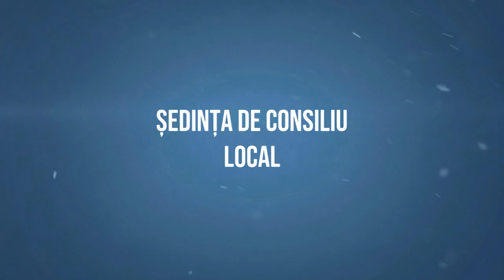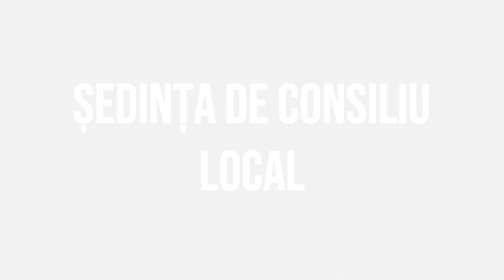BUHOCI - Sedinta Consiliului Local din 21 decembrie FILMARE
BUHOCI, județul Bacău - Ședința Consiliului Local din 21 decembrie FILMARE EXCLUSIVTV.

Vizionare plăcută !

ROMANIA KEYWORD PRO PLUG-IN:
metaverse,
meta vers,
metavers,
metavers romania,